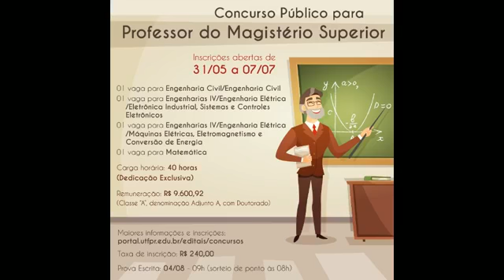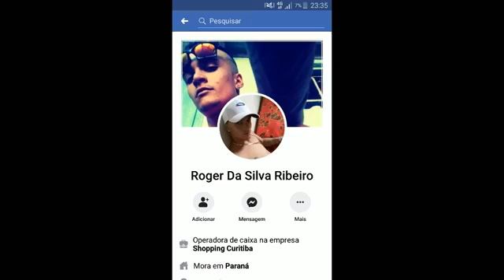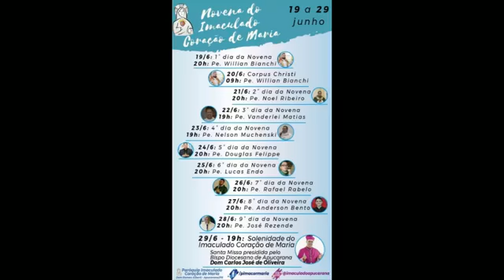Bom dia Cidade 19/06/2019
Com Cezar Neves, Cadu Freitas e Andrew Alves.